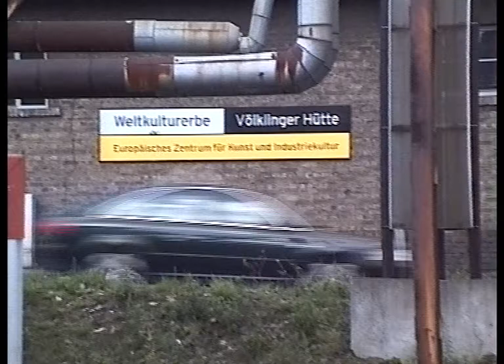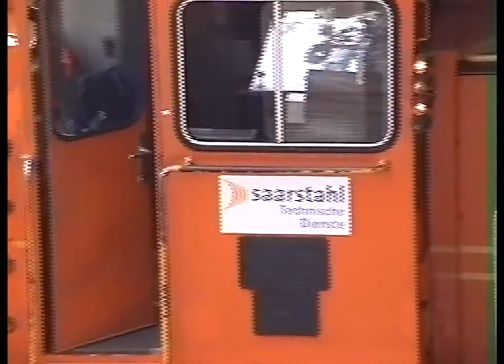Henschel/ Völklingen Sommer 2003 ehemals Röchling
im Saarland
zweimal Henschel Saarstahl,Lok 72 und Lok 73 auf einen Sonntag mit
Stahl Brammen vor dieser tollen Kulisse unterwegs.